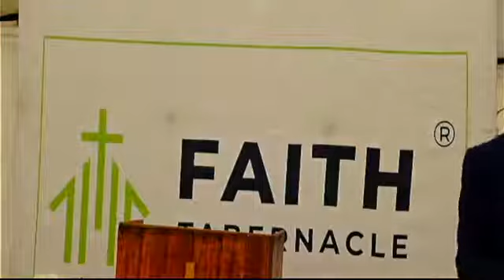David Waited on the Lord // They Waited on the Lord (Part 2) (Esau Thagane)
Series: They Waited on the Lord (Part 2)
Title: David Waited on the Lord
Date: 10 July 2022